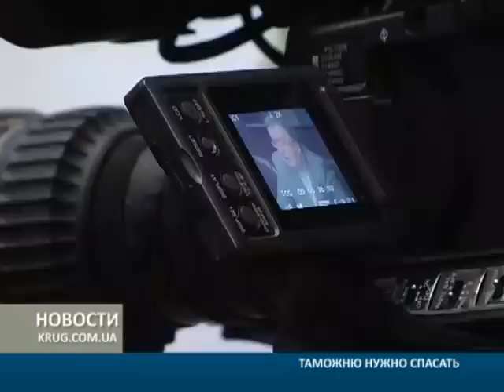Таможню нужно спасать